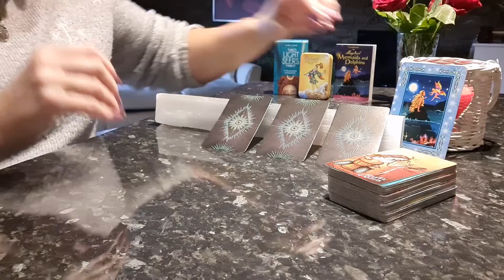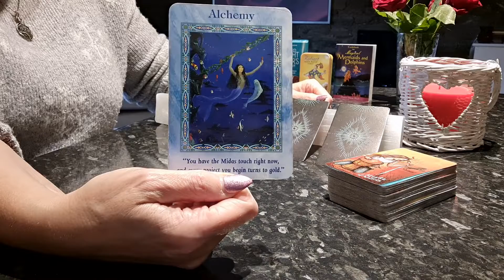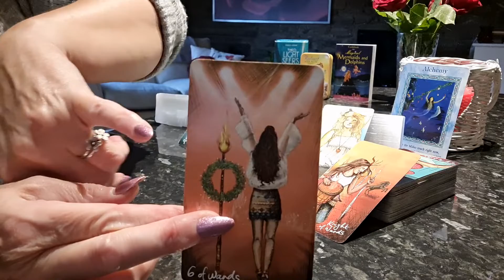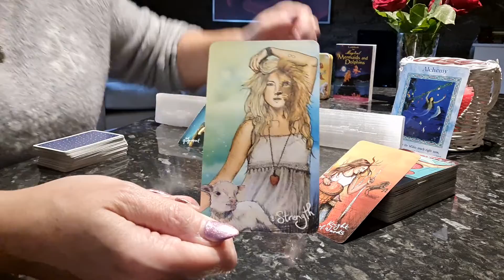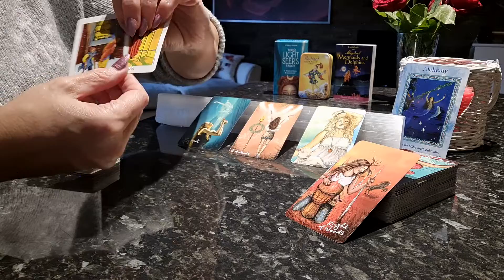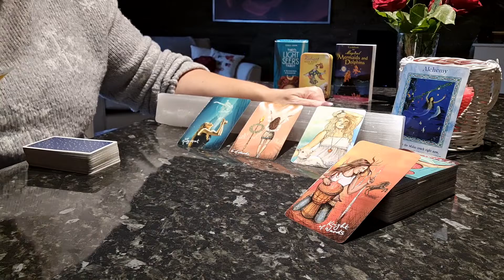Mini Reading for Taurus - What to expect in October 2022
Beware of scammers! - I will not contact you directly to offer you a reading.
Facebook - The Angel Portal @Angelictouch444